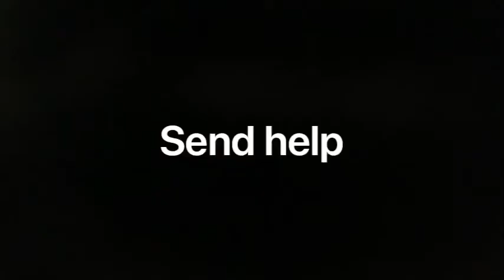Read the description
Wide Scott cawthon, but around the two minute mark, the wide Putin song plays again, however, the first one continues to play. Later more wide Putin songs proceed to play with the first two continuing.